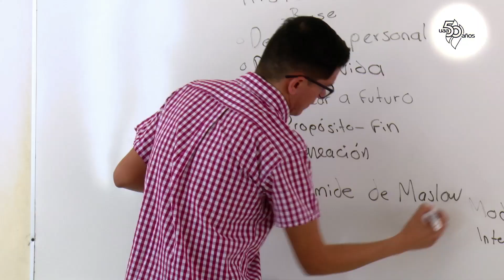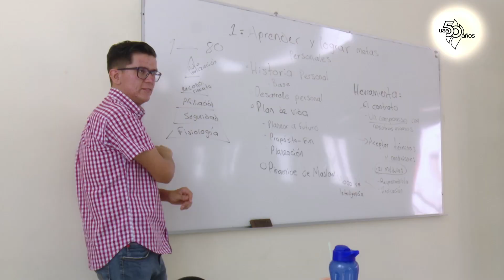50 Razones para amar más mi Universidad - Educación de Adultos